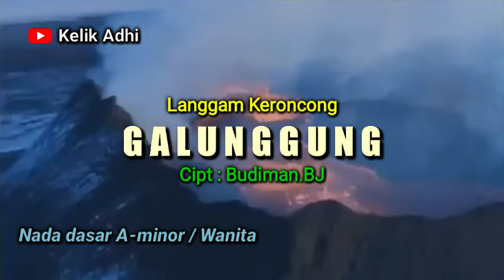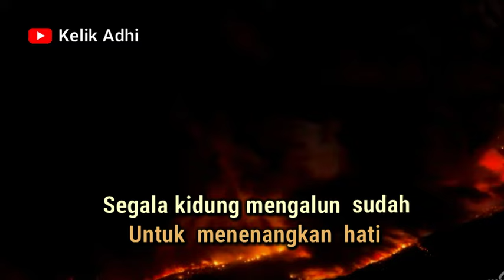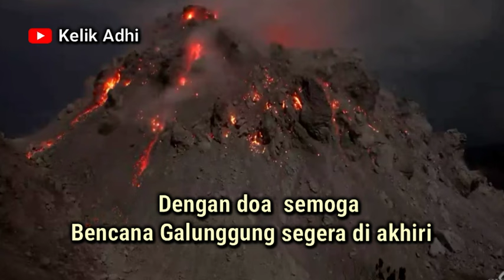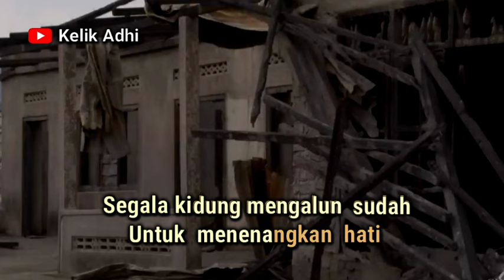GALUNGGUNG || TOTO SALMON KARAOKE KERONCONG NADA WANITA.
Salam sehat dan tetap Semang_Art bagi para Pecinta Musik Keroncong di manapun berada.
Bencana Gunung Galunggung yang terjadi terakir tahun 1984 merenggut korban jiwa dan materi yang tak terkira. Budiman.B.J mengangkatnya sbagai tema lagu yang dikemas apik dalam Langgam Keroncong dan di Populerkan oleh Toto Salmon , Hetty Koes Endang dan beberapa penyanyi lainya.
Smoga lagu ini selalu mengingatkan kita betapa Kuasa_Nya Sang Pencipta Allah Tuhan Yang Maha Esa.

Lirik lagu ini sesuai dengan versi yang dinyanyikan Toto Salmon.

Smoga dapat menghibur anda semua.